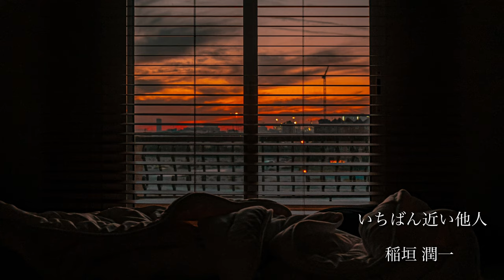「いちばん近い他人」稲垣潤一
「いちばん近い他人」は1990年5月に放送されたドラマ『キスの温度〜いちばん近い他人〜』のオープニングテーマ曲。

動画内の一部 Cinematic film はTAKBON さんより二次使用させて頂きました。